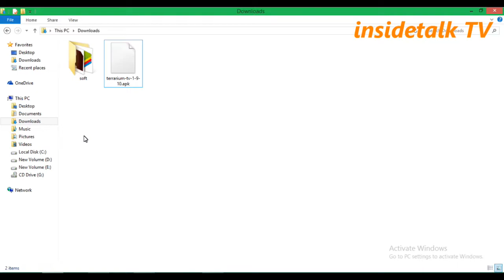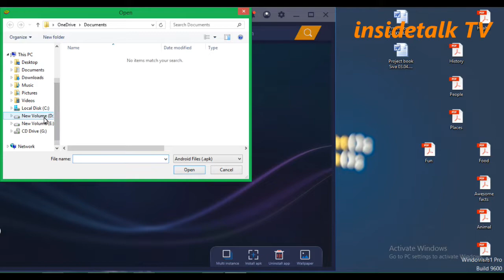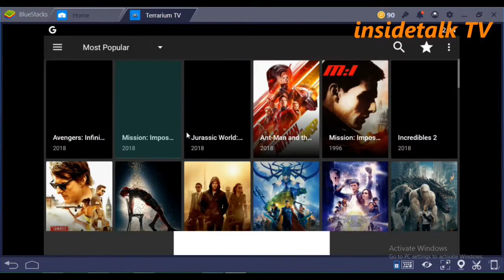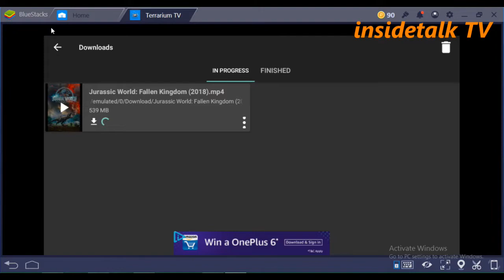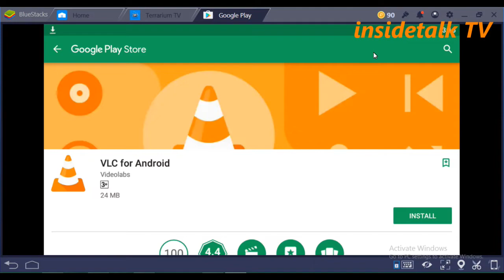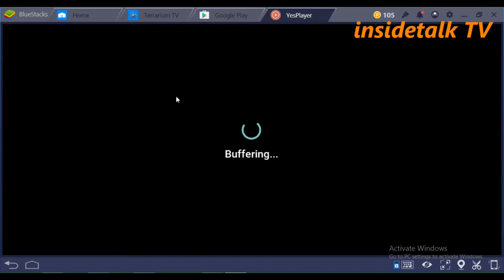Download and watch movies and tv shows online in pc | TERRARIUM TV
IN THIS VIDEO YOU WILL SEE HOW TO RUN TERRARIUM TV IN PC WHICH IS ONE OF THE BEST ANDROID APPLICATION FOR DOWNLOADING MOVIES AND TV SHOWS AND WATCHING IT ONLINE.

LINK TO DOWNLOAD APPLICATIONS -